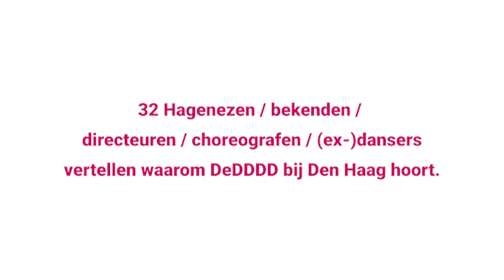Waarom DeDDDD van belang is voor Den Haag.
In deze video vertellen 32 Hagenezen/(tv-)bekenden/choreografen/etc. waarom DeDDDD belangrijk is voor Den Haag.